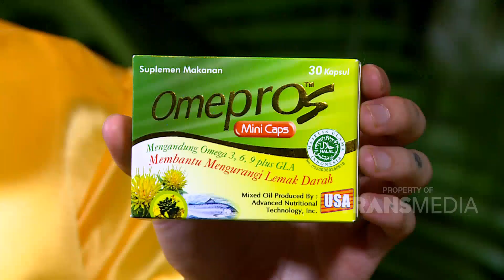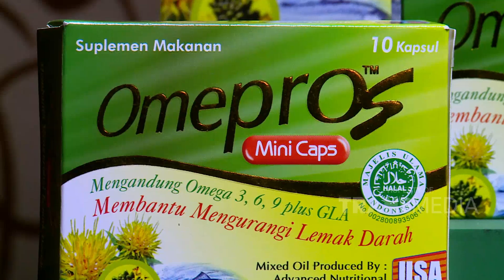Kambing Rica-Rica yang Sudah Direbus 5 Jam! | BIKIN LAPER (22/5/20) P5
BIKIN LAPER SPESIAL RAMADAN
TAYANG SETIAP HARI MULAI PUKUL 17.00 WIB